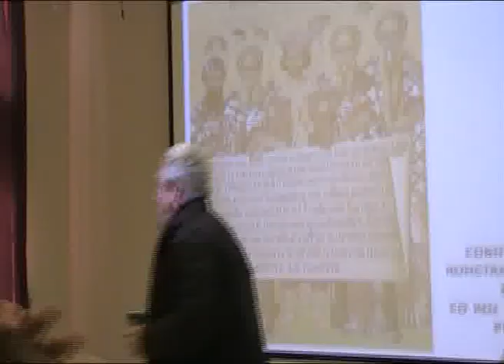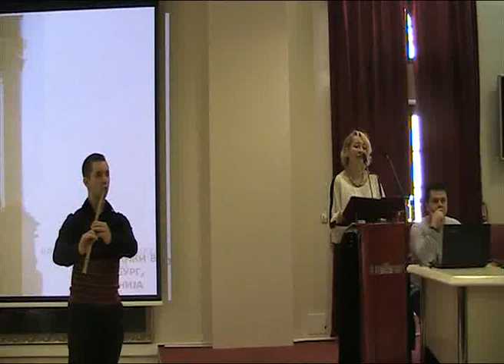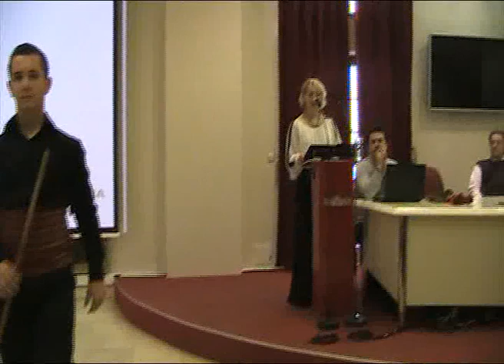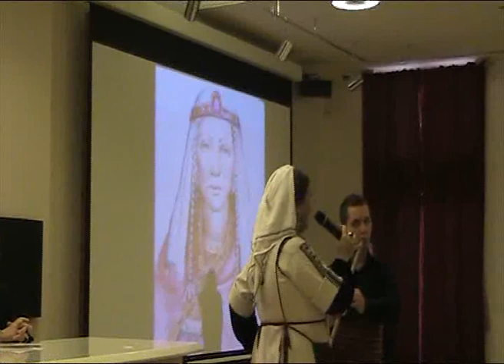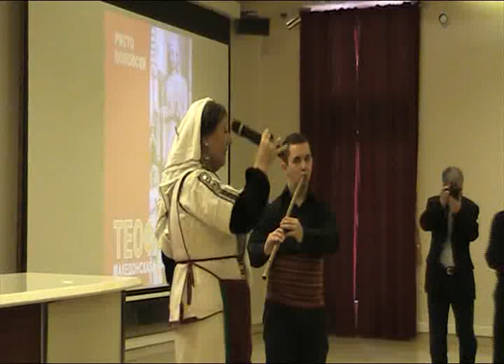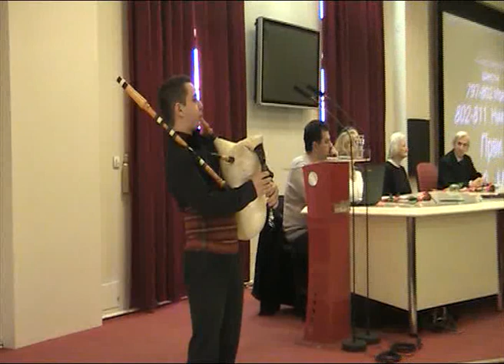Promocija na knigi / Book promotion / Buchförderung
Promocija na knigite
- Mitologija na makedoncite
- Teofana Makedonskata pronceza
Risto Popovski
Muzej na makedonskata  borba 7 februari 2014 Skopje